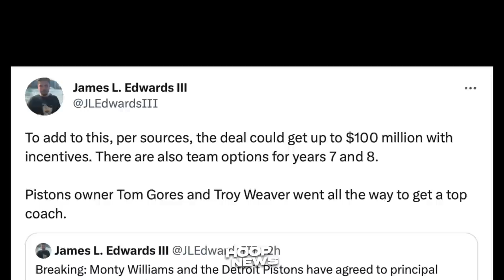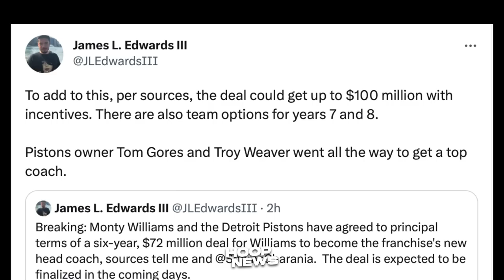Sinabi ito ni Jimmy Butler tungkol sa ‘AWAY’ nila ni Nikola Jokic last year...